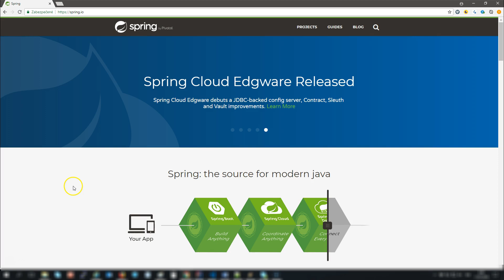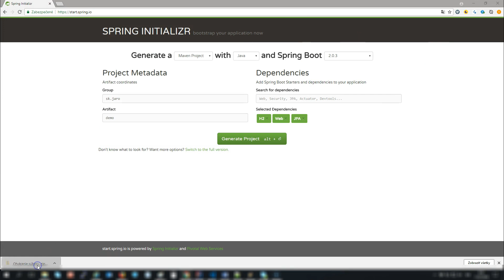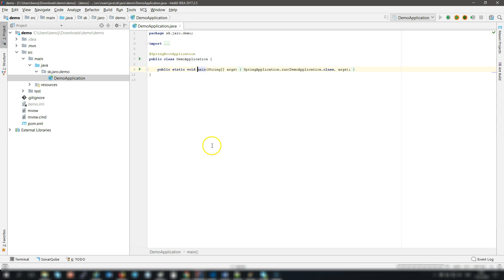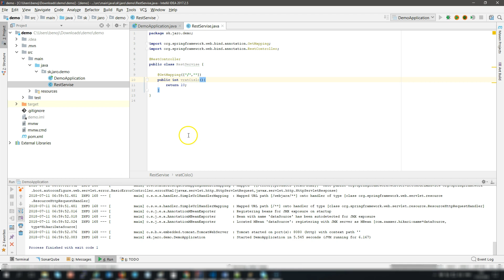Spring boot - stiahnutie a spustenie, prvý REST service - FUN voice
Ahojte, v tomto videu sa zabavíš na mojom hlase. Mikrofón ma divne nahral ako nejakého hlásateľa :). Ale nevadí, obsah tam bude. Chcel som spraviť krátke video, kde by som ukázal ako stiahnuť a spustiť spring boot aplikáciu a naprogramovať jeden mini REST service.
Viac o mne:
Môj setup:
🎤 mikrofón: RODE VideoMic Pro